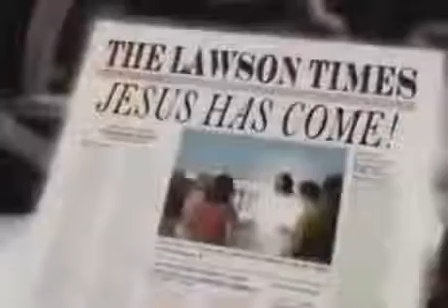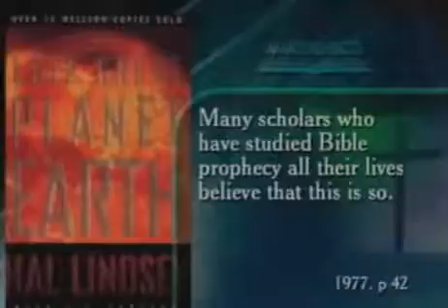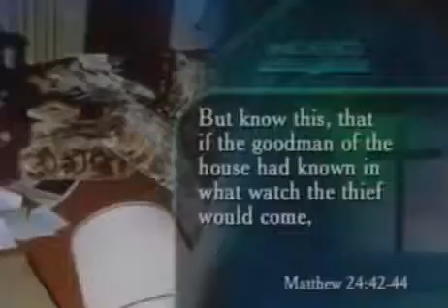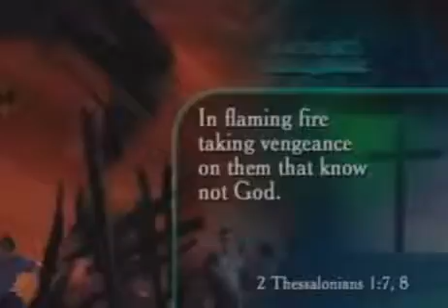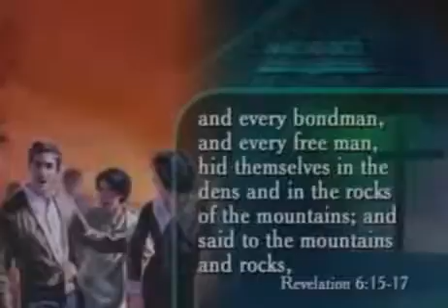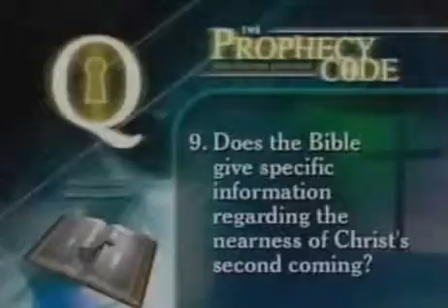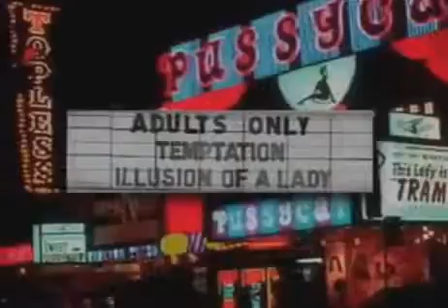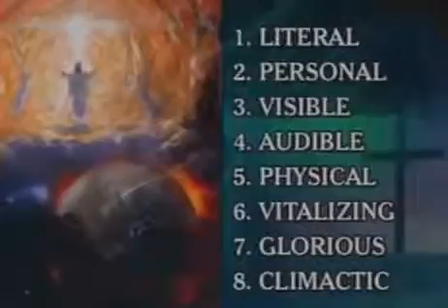Jesuits created the secret rapture & 7 year tribulation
it's a historical fact from the rulings of the council of Trent. Study it for yourself.